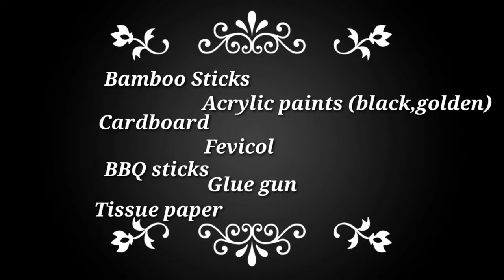Deer Candle holder for CHRISTMAS decoration | Tea light candle holder | Reindeer Candle Holder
Amazing Reindeer Candle Holders | DIY stick Candle Holders | Easy Handmade Showpiece | Home Decoration